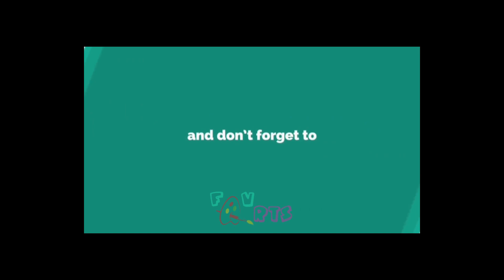How to paint a Door with flowers | Acrylic painting tutorial | Fav Arts | Step but Step painting.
Today i am painting door with flowers.
 Just Enjoy